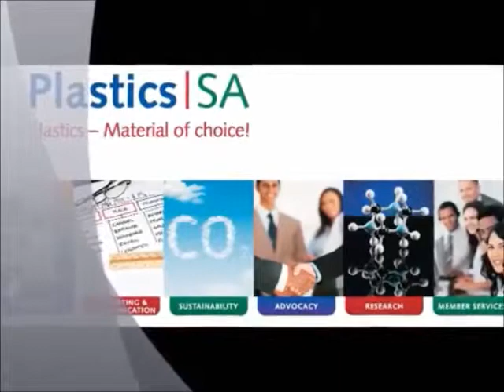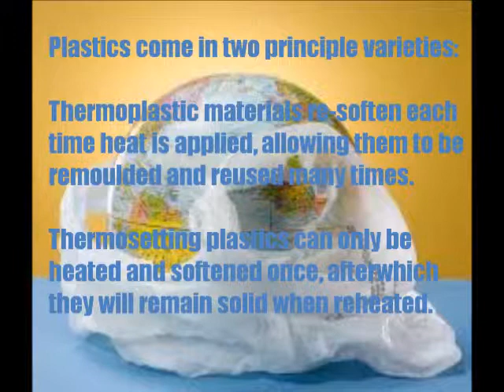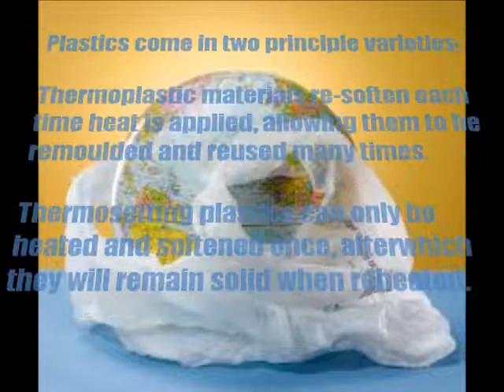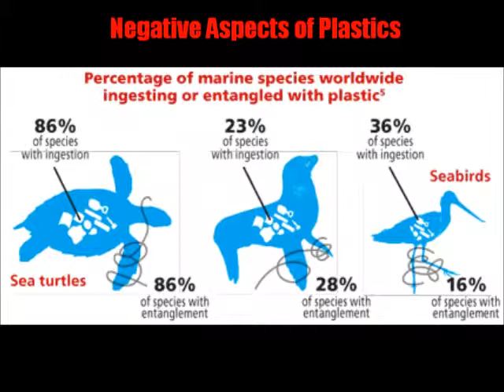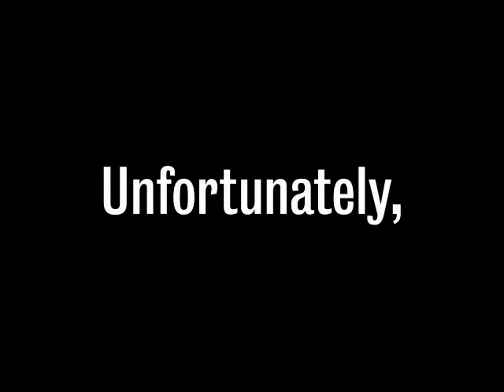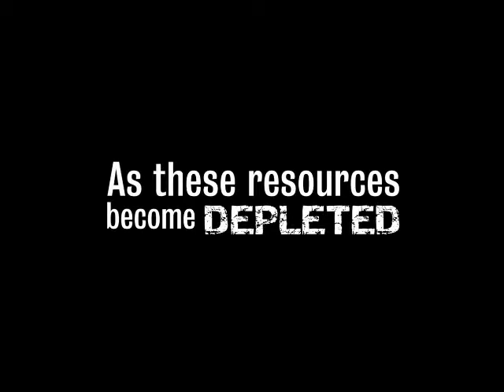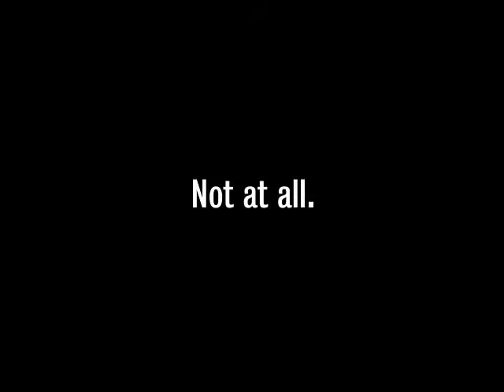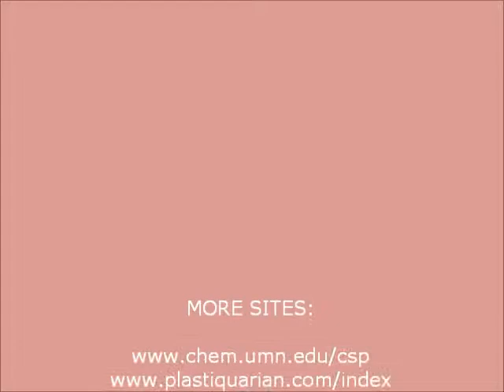Ethics Project Plastic